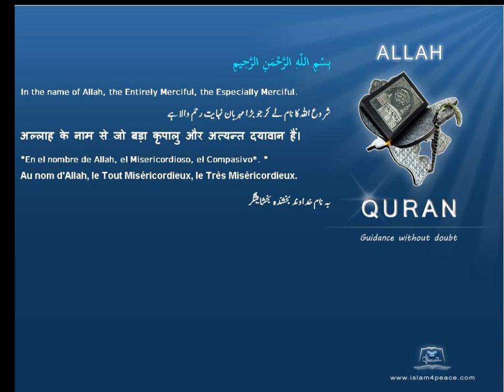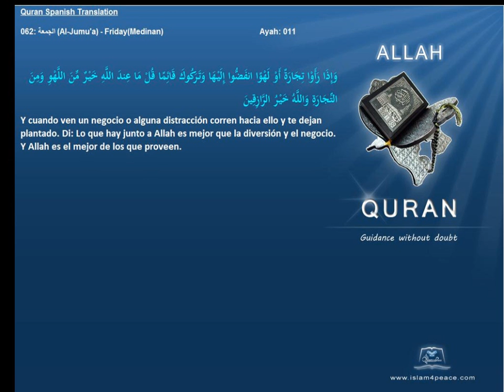Quran Spanish Only 062 الجمعة Al Jumu'a FridayMedinanIslam4peace com